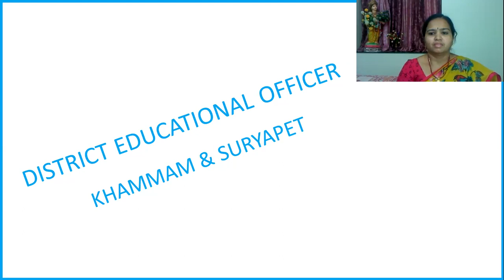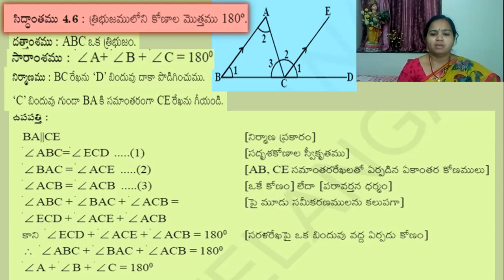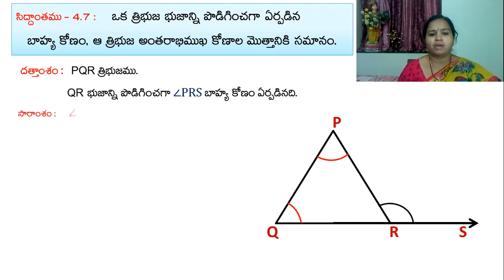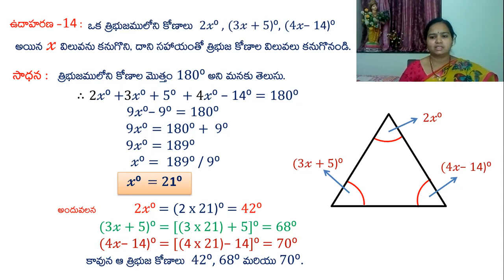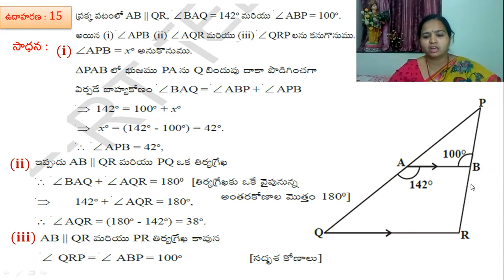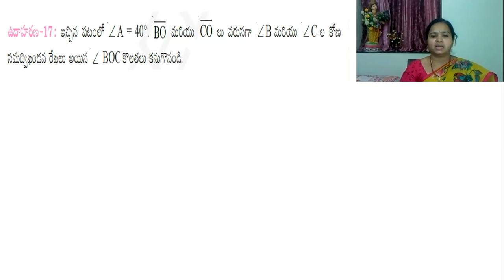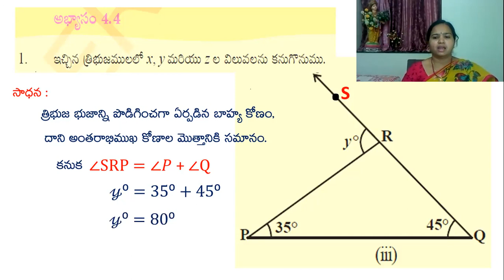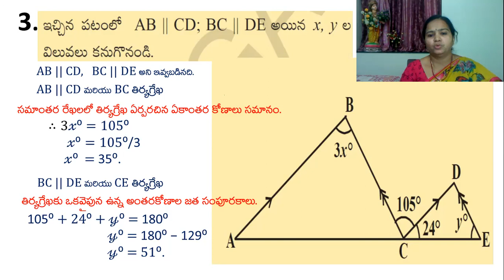Straight lines & Angles